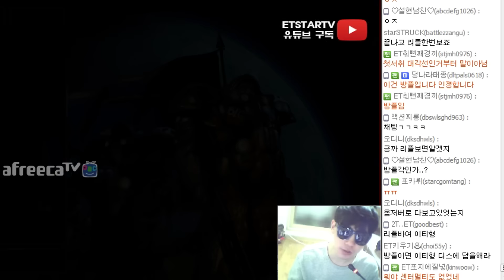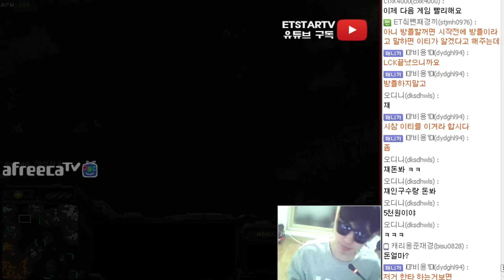[이티] 엽기스타강좌 방플 의혹을 가진 상대방